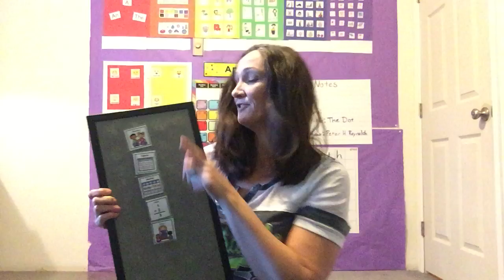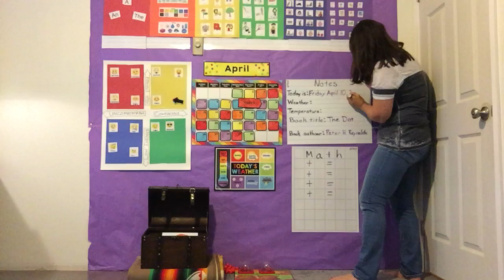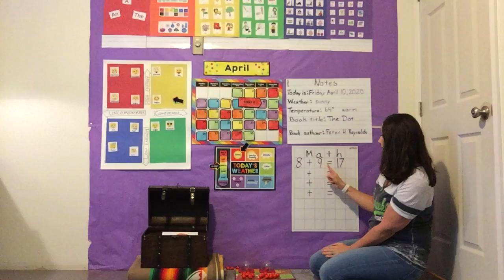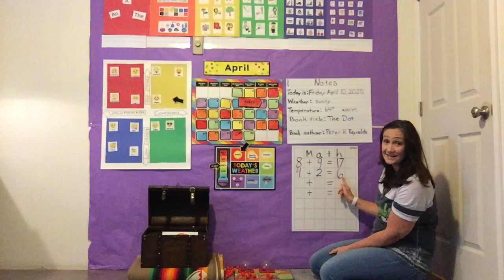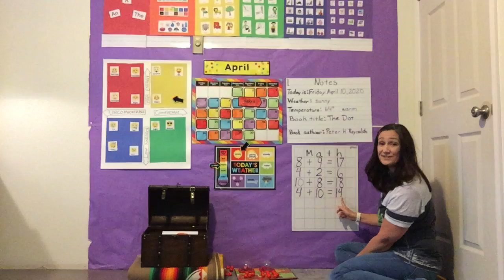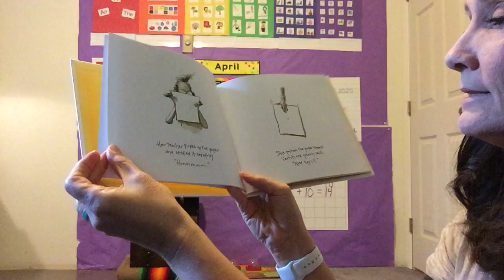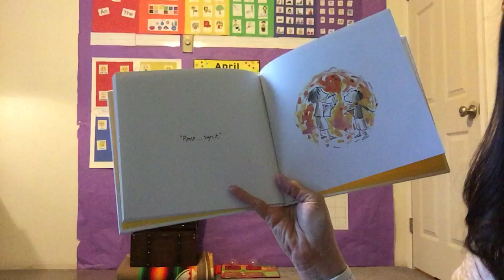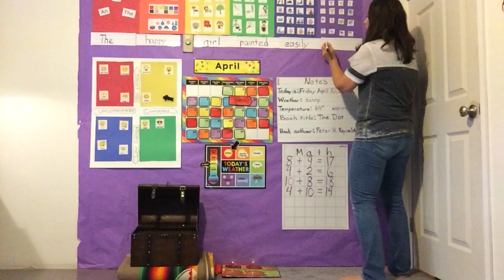April 10 circle time